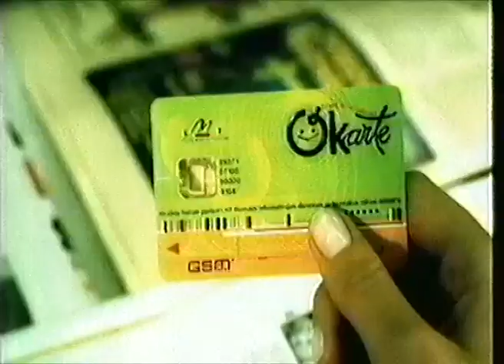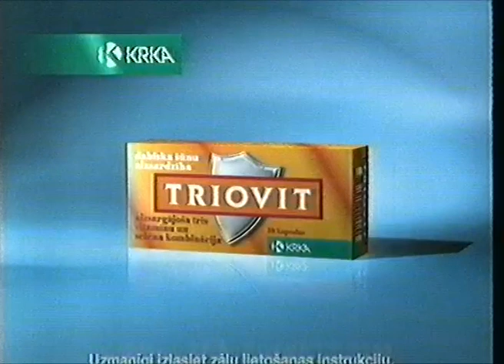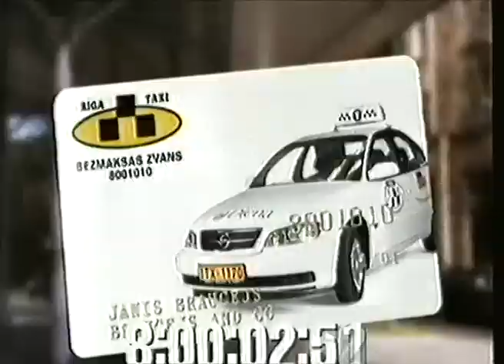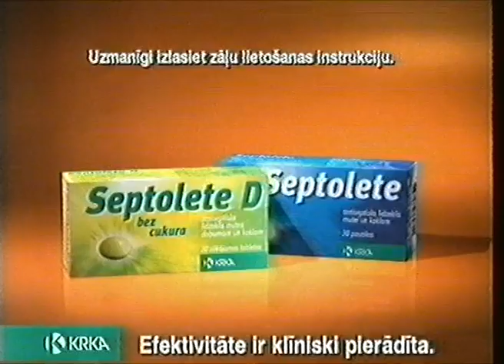TV3 reklāmas (2000. gada novembris)